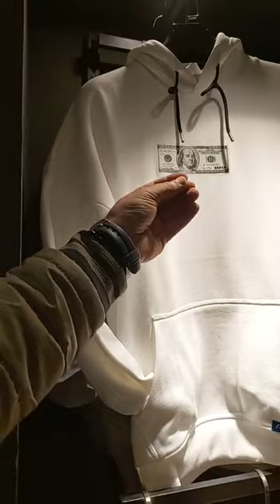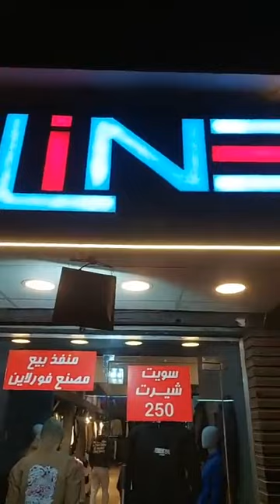أقوي العروض 🤗 4 line 🙈 شاهد للنهاية واستفاد بالعروض 🔥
4 line  ملابس
عروض عروض عروض
٥١ شارع  عمر ابن الخطاب بجوار مدرسة الارومان
محمد عرفة
مباشر مدينة الوراق وامبابة